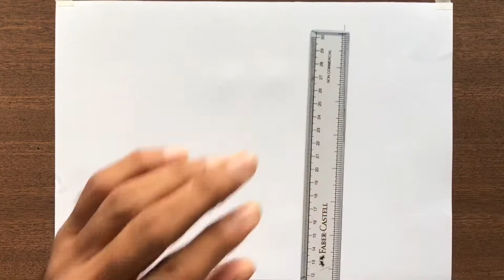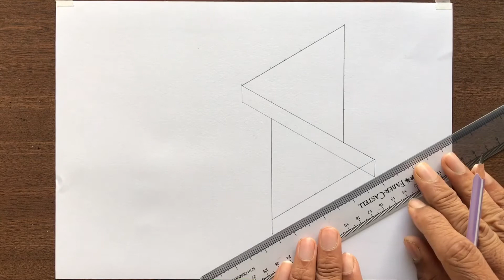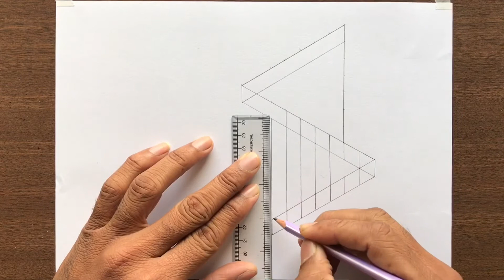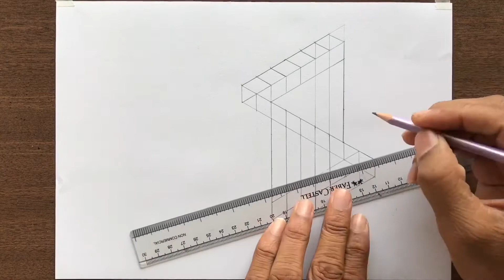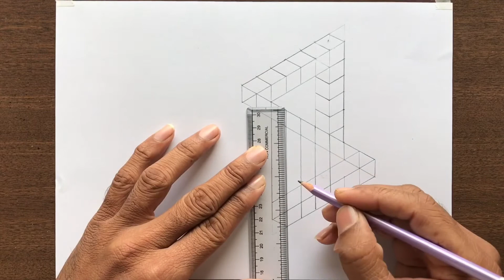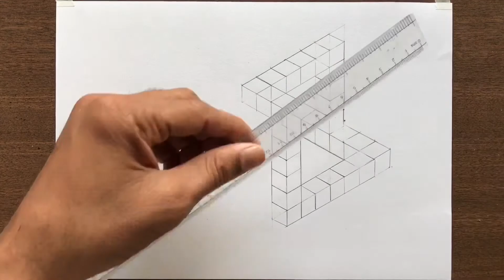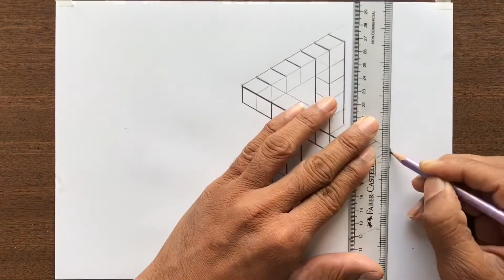How to Draw impossible 3D Blocks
Illusion drawing effect | impossible 3D blocks drawing step by step

Pencil used